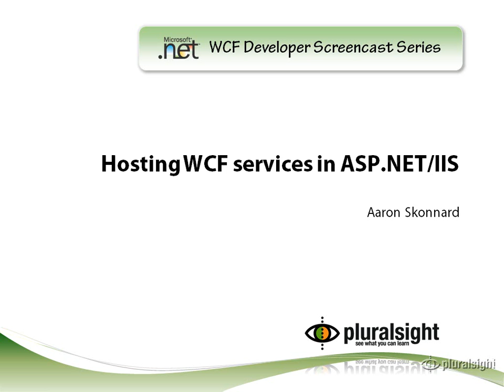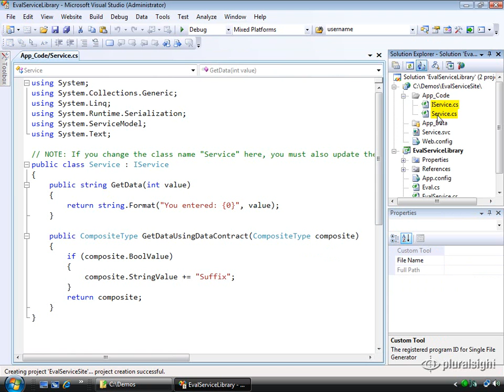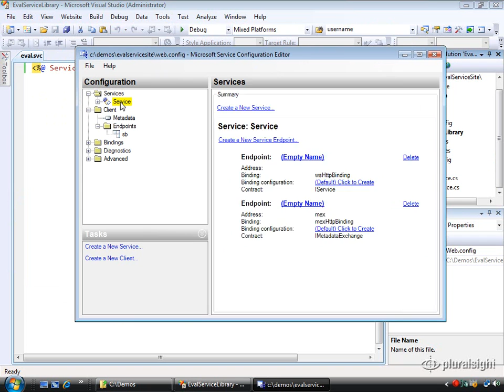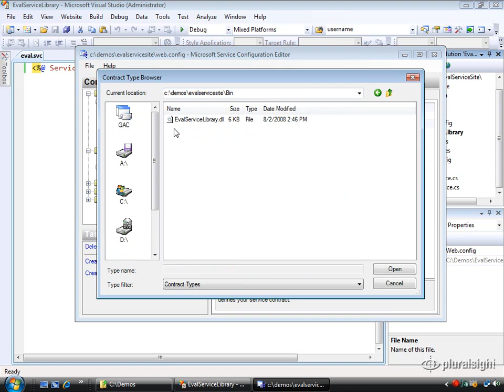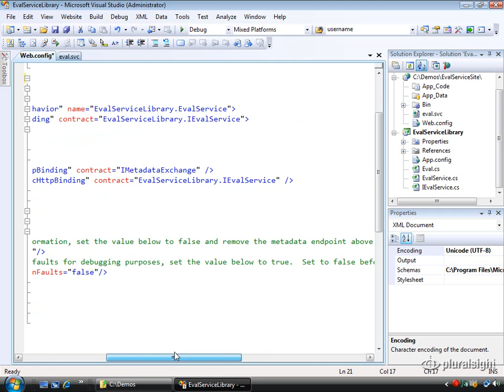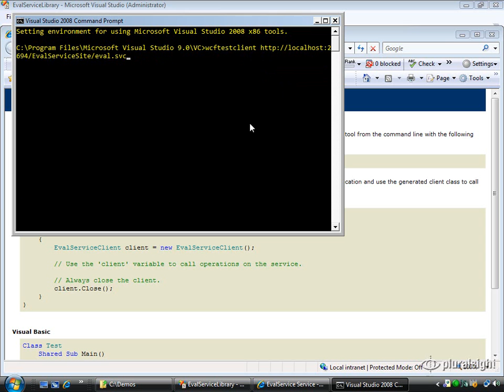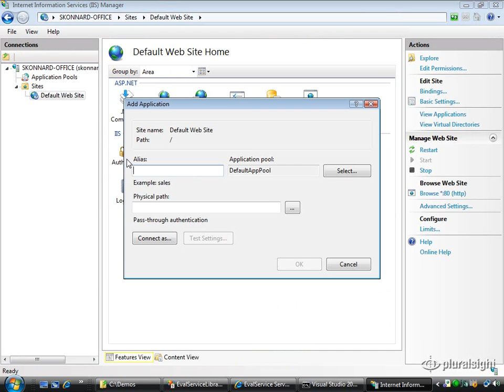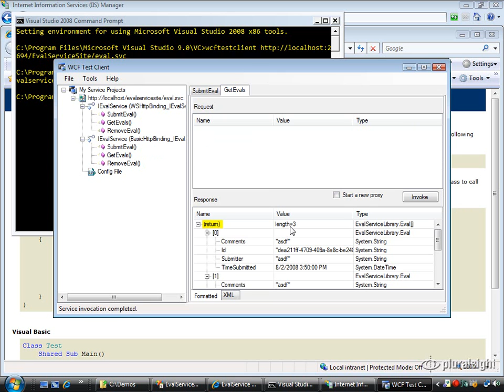WCF Screencast - Hosting WCF Services in IIS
In this short video, Aaron Skonnard guides the viewer through how to host your WCF service in IIS. We start with the simple WCF service created before, and host it in ASP.NET as a svc file. Aaron then demonstrates adding a couple endpoints and accessing the service. Once hosted in ASP.NET, we add the service as an application to IIS for easy consumption.